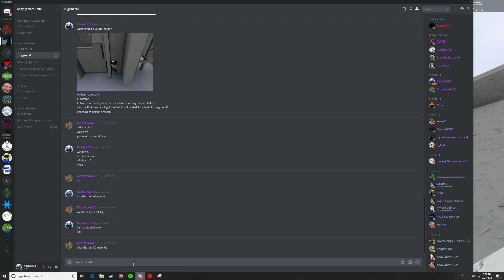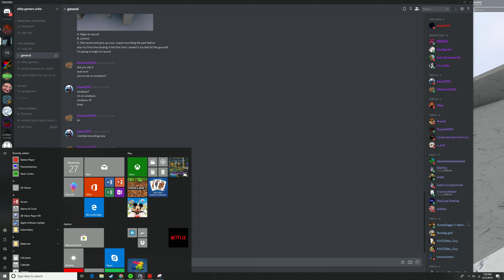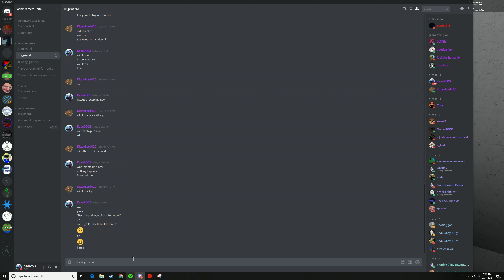Beating The Final Test - Kaan2005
uh my storage filled up and it cut out but jacob says it's okay.